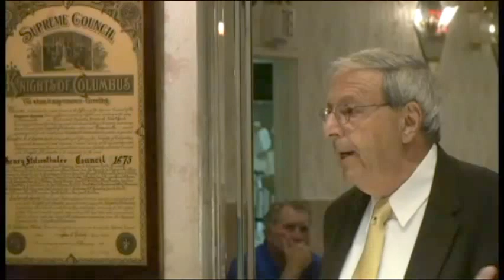elderlaw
Estate Planning_Elder Law Lecture